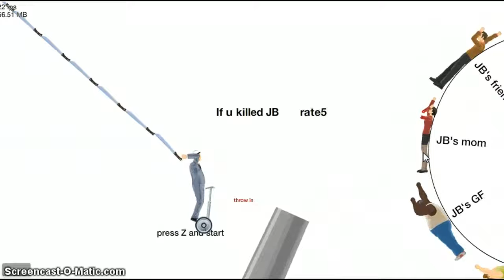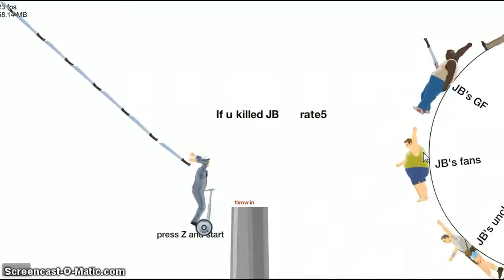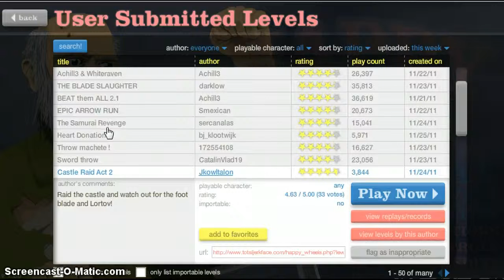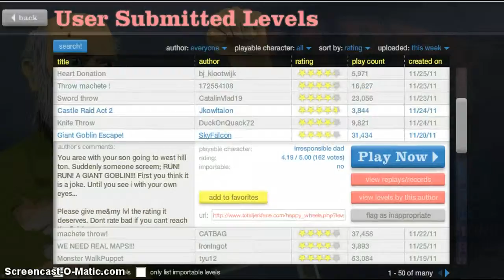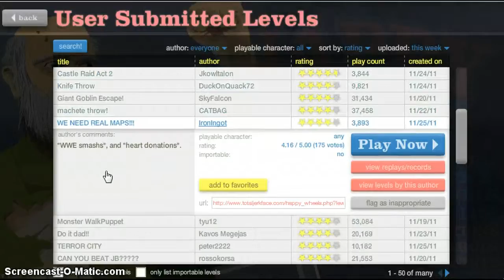Happy Wheels With Zanea7 Part 9